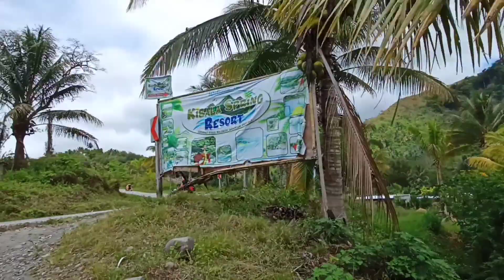Exploring Kibala Spring Resort ( Brgy. Kibala Malungon Sar.Prov.) | March 31, 2024